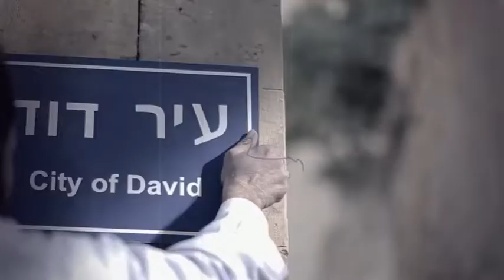Jerusalem Palestine Masjid Al Aqsa هنا القدس | أحمد النفيس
هنا القدس | أحمد النفيس
Jerusalem Palestine Masjid Al Aqsa